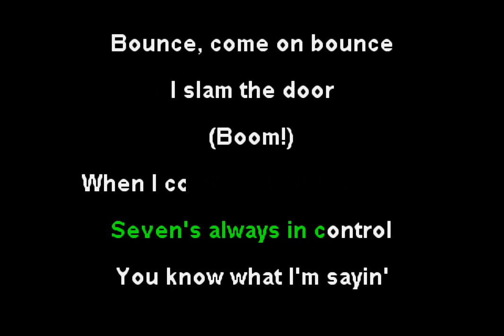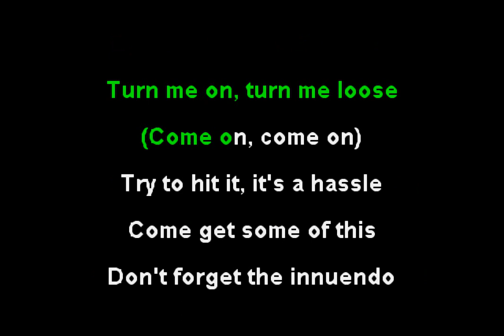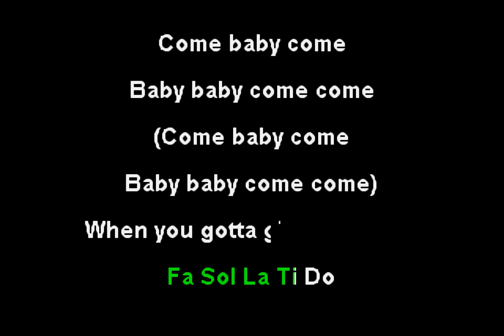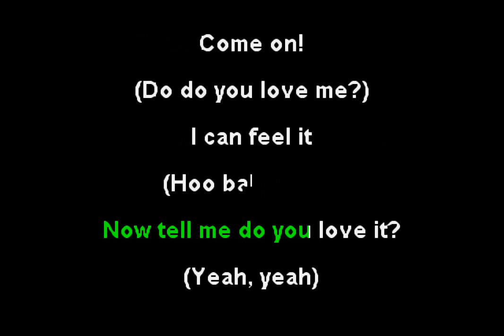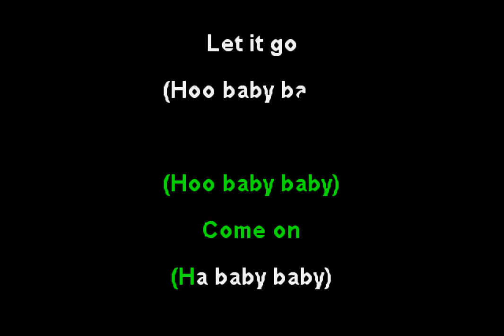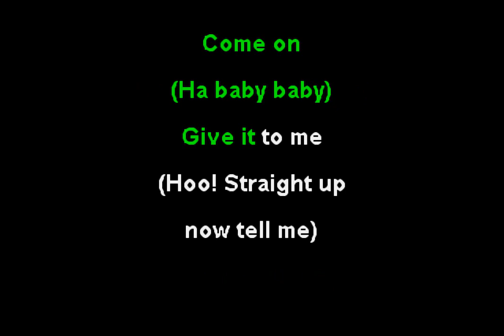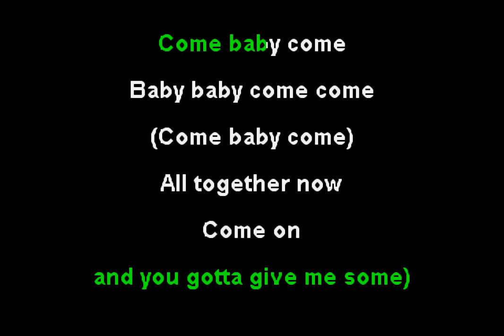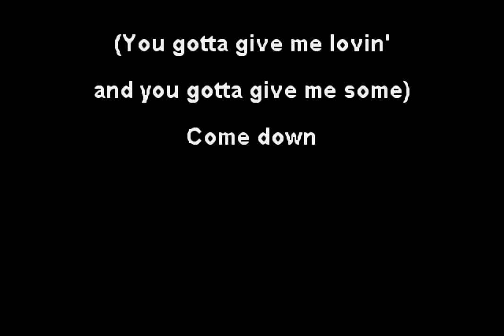K7 - Come Baby Come (Funbox Karaoke, 1993)